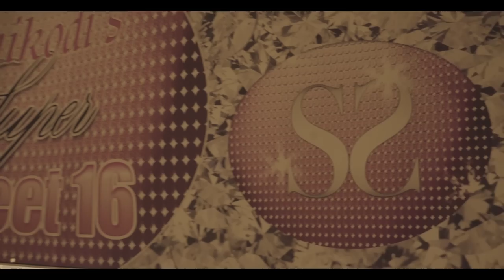Ace Volar - I Know U Care ft. Chikodi (Official Music Video)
Chikodi & Ace Volar team up for the video of "I Know U Care" from the Twenty20 Tape Vol. 2 found

 The video was directed by Brianna Spires and shot by Daniel of 1of1 Limited.